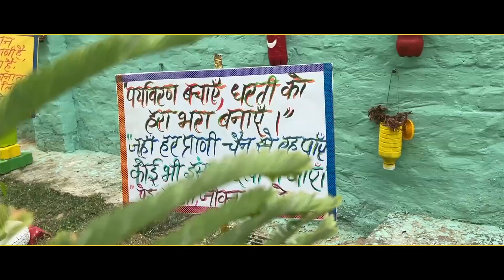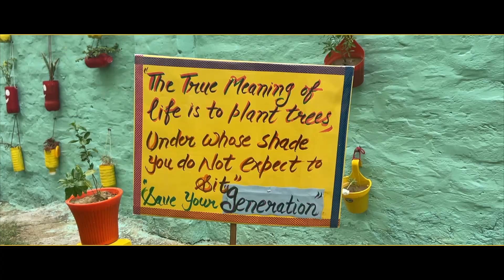Mega Tree Plantation (14th August 2024)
Shah Satnam Ji Girls’ School always believes promoting the real identity of the children. Education is a process of human enlightenment and empowerment for the achievement of a better and a higher quality of life. In this materialistic world and the foreseeable future, there are rapid changes in the fields of science and humanities, communications and technology and the globalization have all generated new hopes and possibilities, fears and conflicts. This institution helps in the continuous development of the learner’s potential, the strengthening of their skills and the fostering of positive interests and values. This is the esteemed institutes in which distinguished personalities are developed under the light of spirituality. Where along with the formal education importance of truth, honesty, self consciousness, Innovation are taught from which the modern world is devoid of.

Service to humanity
Quality Education
Moral Education
Character building is the primary task of education. Education does not necessarily mean hoarding of high academic degrees. Girls like goddess, should be educated only is sacred place and never hear, nor much less see, what is rude immoral or violent. In order to raise the standard of women education which is being neglected in our society since ancient period, to enlightens the women empowerment. Present Maven mentor of Dera Sacha Sauda, Sirsa Saint Gurmeet Ram Rahim Singh Ji Insan decided to unfurl the flag of education with spirituality. The main aim of education is to form integrated human beings possessing capabilities, attitudes, values and skills which permit a student to lead a full and meaningful life, actively contribution to the common good, yet maintaining one’s own identity & dignity.

Education doesn’t only aim at obtaining degrees but includes necessary value based learning also which results in character building and social improvement.

With the grace and blessings of Almight Saint MSG, this very aspect of education has been emphasised since 1994, the establishment of our institution.

The Institution always endeavor to provide a safe, sacred and conducive environment for studies so that the students can enjoy the learning and bloom with eternal happiness. The aspiring disciples attain the finest virtues of love, respect and service of humanity.

To inculcate refine leadership skills and powerful command, students are trained mentally and spiritually as well. Meditation and yoga being an integral part of their routine help them to gain 360 grooming.

This is the only institution which provides an ideal platform for sports as well. The students who are interested in sports are given ample of opportunities to polish their skills and talent with the blessings of Saint Gurmeet Ram Rahim Singh Ji Insan, the school has produced thousands of  National and International players. Some of the students have been awarded with Bheem Award.

We at SSJGS, embrace everyone with warm heart and open arms. We would like you to visit our campus. It’s our delight to welcome you as part of an SSJGS family.

Looking forward to meeting with you face to face.

Blessings

Dr. Sheela Puniya
M. Phil, P. Hd